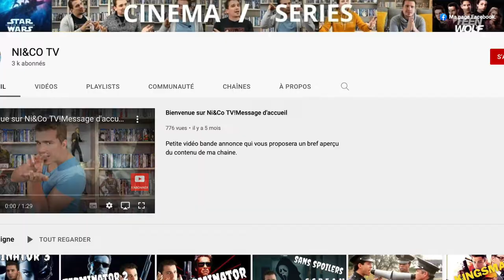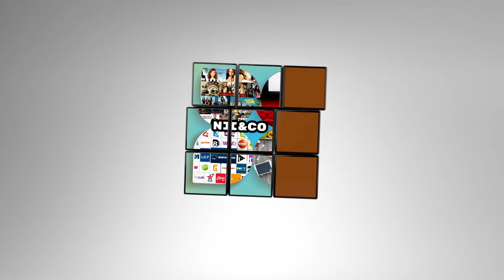Vidéo de Bienvenue - 3000 abonnés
Vidéo de présentation de ma chaine, un peu plus dynamique que la précédente.

A partager sans modération pour faire connaitre la chaine au plus grand nombre!

Merci